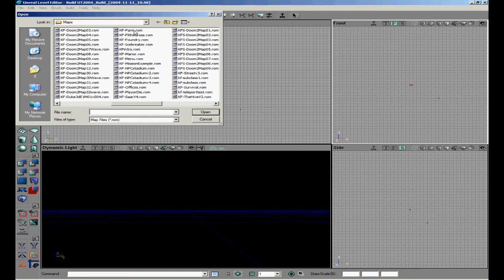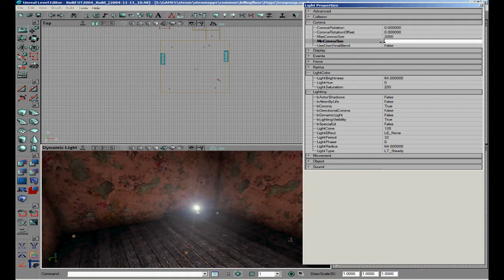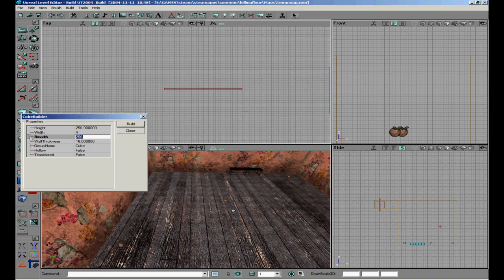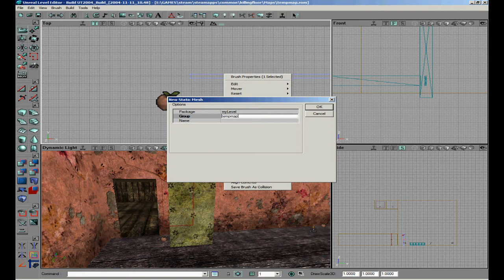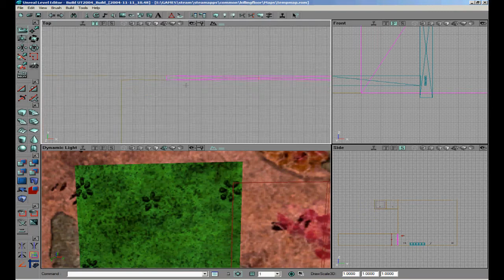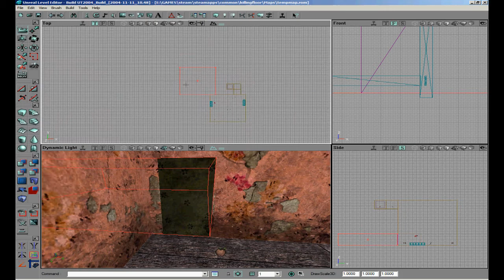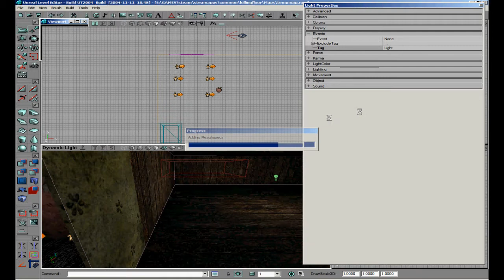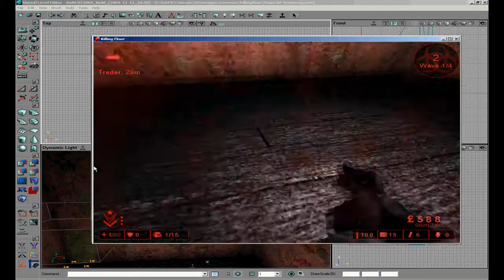Killing Floor SDK making Trader From Scratch + adding Corona to a light.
Tutorial on how to make a trader & add corona to a light.
sorry my bad english sometimes:)